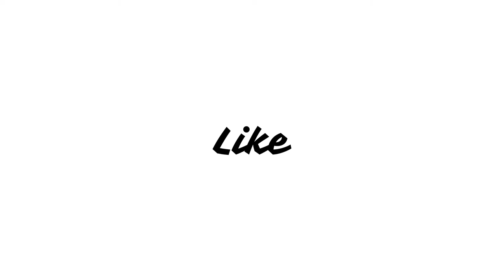I Am Legend (2007) Movie Review in Hindi | Will Smith, Alice Braga, Charlie Tahan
Robert Neville (Will Smith) is a scientist who was unable to stop the spread of the terrible virus that was incurable and man-made in this post-apocalyptic action thriller. Immune, Neville is now the last human survivor in what is left of New York City and perhaps the world. For three years, Neville has faithfully sent out daily radio messages, desperate to find any other survivors who might be out there. But he is not alone. Mutant victims of the plague - the Infected - lurk in the shadows - watching Neville's every move - waiting for him to make a fatal mistake. Perhaps mankind's last, best hope, Neville is driven by only one remaining mission: to find a way to reverse the effects of the virus using his own immune blood. But he knows he is outnumbered - and quickly running out of time.

I am Legend Movie in Hindi
I am Legend Movie Review
I am Legend Movie Reaction
I am Legend Movie Explain
I am Legend Movie 2007